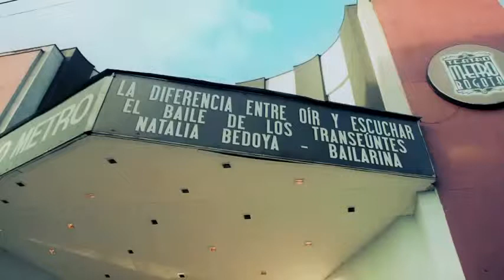Bancolombia Te quiero Más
Autor: Rene Tadina